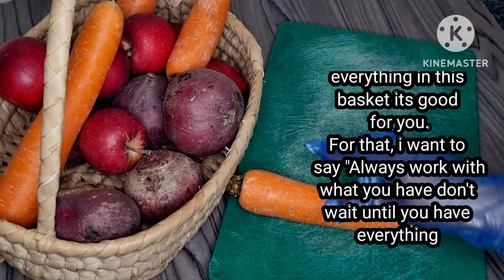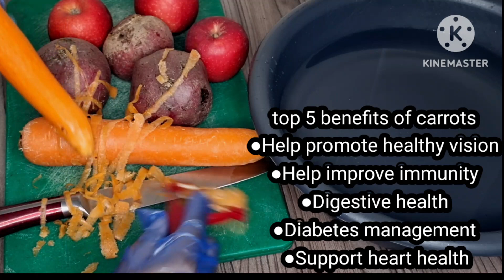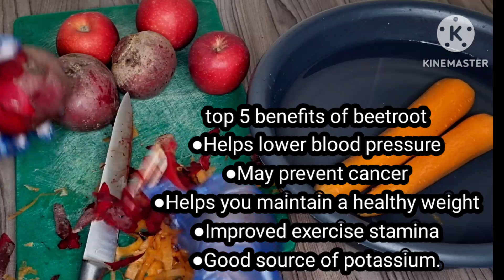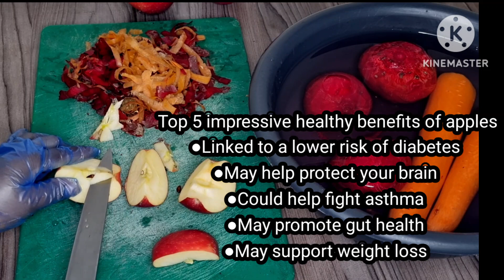Take care of you body mind and soul with this juice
Salaam everyone welcome back!
Today will be just juicing using 2 different vegetables and 1 fruit,watch the video to see witch fruit and vegetables we are using, will olso find out why they're so important to our body.